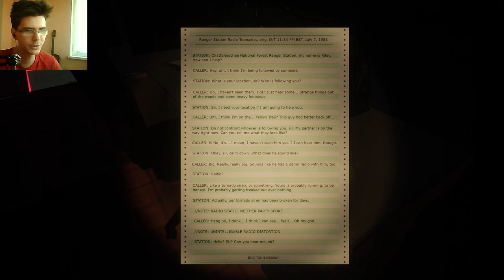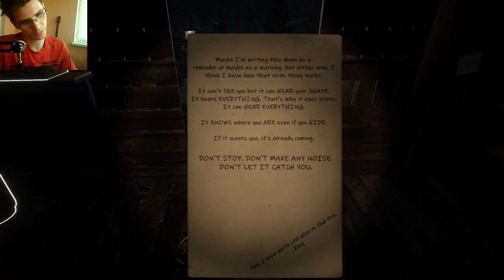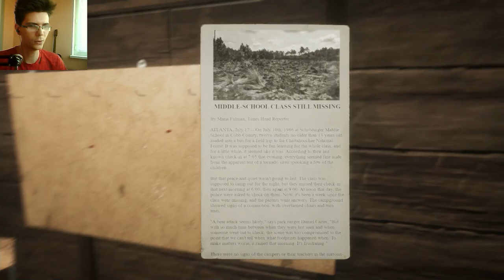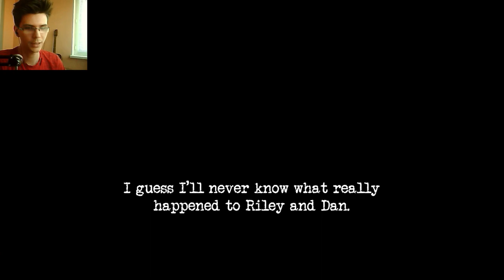Repair your car or die! | Siren Head: Retribution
It should have been easy to leave but something went wrong

Stay with us Buddy!